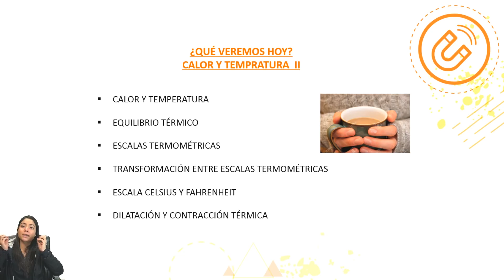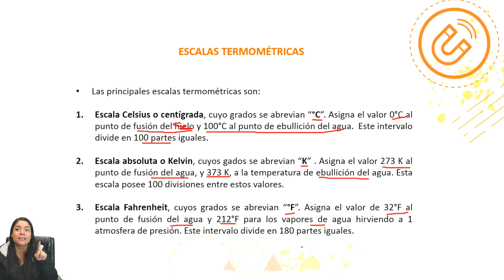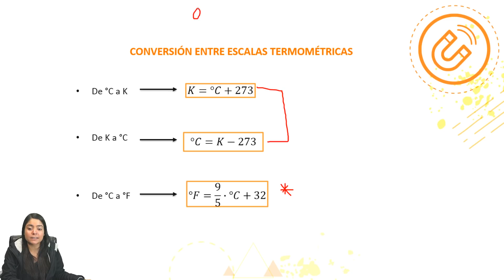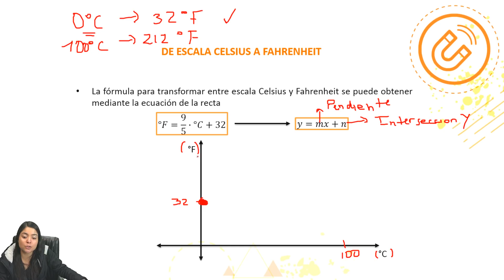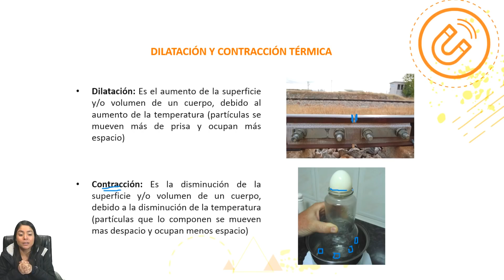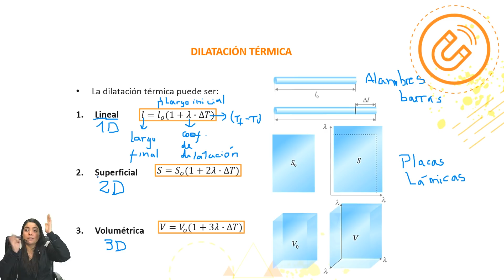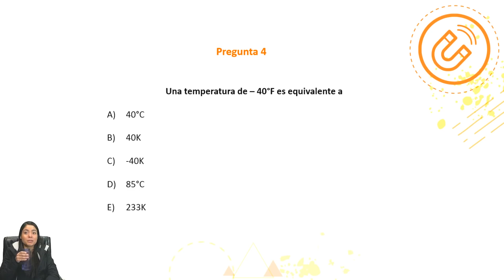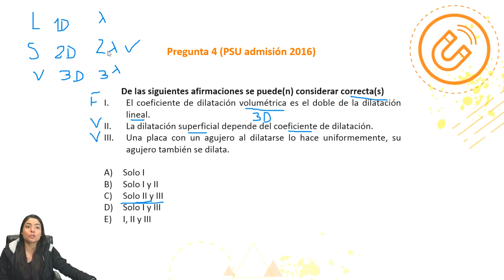Física - "Calor y temperatura II" - Clase N°12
Clase de PSU FÍSICA 2018!
Profesora: Elizabeth Zavala